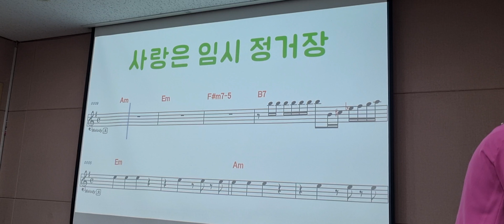사랑은 임시 정거장 /노래 이자영 /원곡 현당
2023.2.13 구립신내노인종합 복지관 이자영 명품 노래교실  코로나19 로인해 마스크 착용 수업을 하였습니다